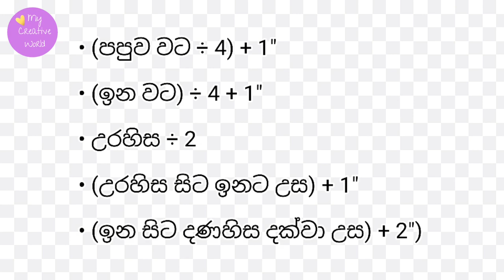දුවට ගවුමක් මහමු | Baby dress cutting and stitching sewing tutorial by Sew with Ashi 💜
✔️සබ්ස්ක්‍රයිබ් කරලා එකතු වෙන්න : @sewwithashi 💜
✔️මගේ ඉවුම් පිහුම් චැනලය : @CookwithAshi ❤️
If you like my channel